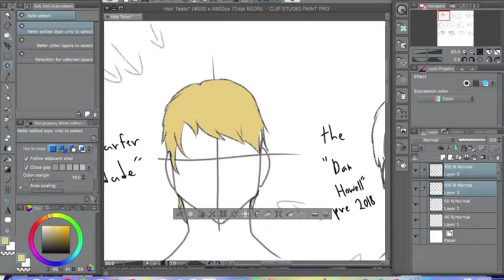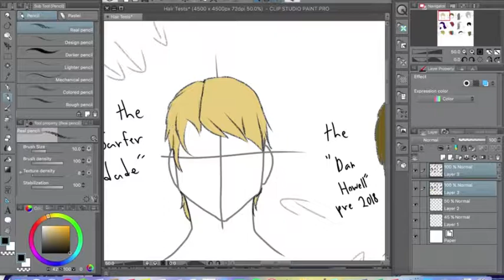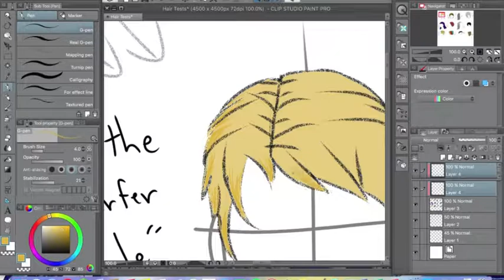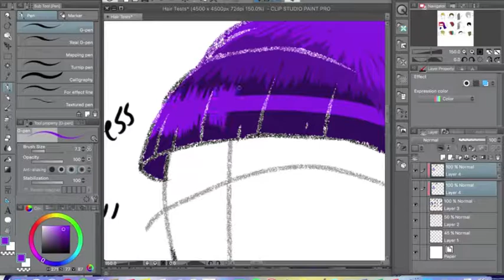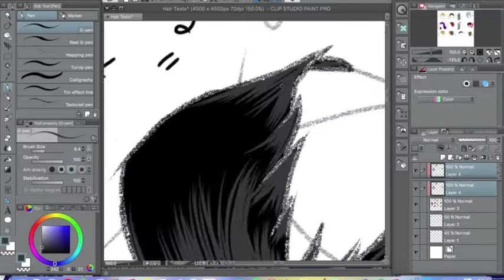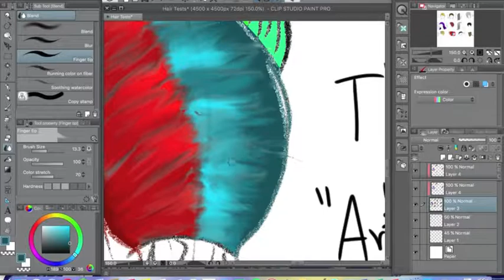Art Experiment #3 - Hair(Part 2)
this episode, i'm coloring/shading the hair from last episode
unfortunately, not all of them got done, but i did finish up the fun ones for ya XD

i'm on spotify too, so check that out if you are so inclined:

the tablet i'm using: Huion H610 Pro
the program i'm using: CLIP STUDIO PAINT PRO